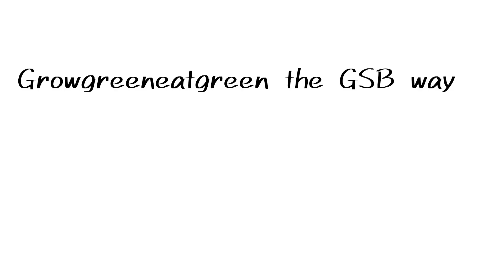Taikile tambli| Tajank tambuli| Tora leaves curry| 10 minutes recipe| easy & healthy recipe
I always say that we konkanis are really blessed to have so many wide varities of dishes from locally available ingredients. Tora leaves tambali or taikile thambuli is one such monsoon recipe. Its an easy and nourishing curry that can be made within 10 minutes. Tambuli/ tambli is a curd based curry that can be made out of coriander leaves, basella, mint leaves, ginger, onion, palak, drumstick leaves, bramhi, ridge gourd and the list goes on and on.

So do try this recipe

1. Tora leaves - 1/2 cup
2. Grated coconut - 3-4 spoons
3. Buttermilk - 1/2 cup
4. Cumin - 1 tsp + 1 tsp
5. Mustard - 1 tsp
6. Green chillies - 1-2
7. Red chillies - 1
8. Peppercorn - 10-12
9. Coconut oil - 2 tsps + 2 tsps
10. Hing powder - pinch
11. Salt - as per taste

Note - In the video, I forgot to add the pictures of hing, peppercorn and red chillies in the ingredient section